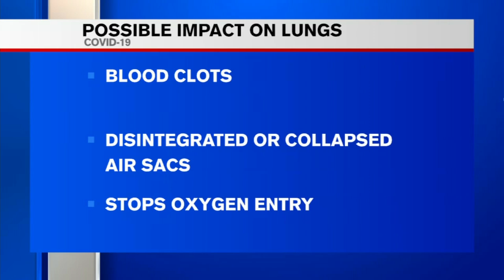Some COVID-19 patients suffer lung damage worse than smokers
New research is showing the lungs of COVID-19 patients appear worse in x-rays than those of smokers.